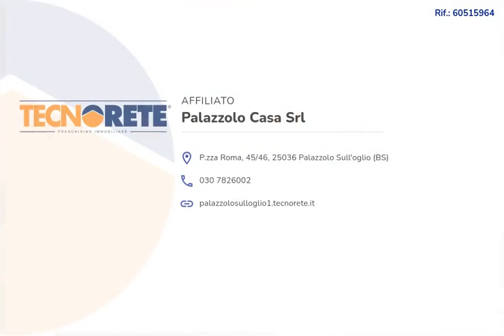Quadrilocale a Palosco